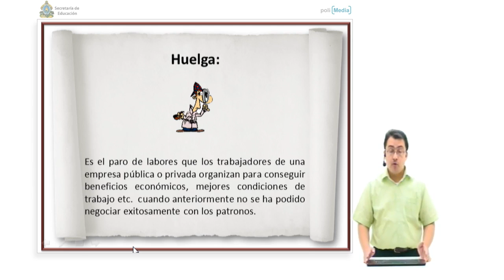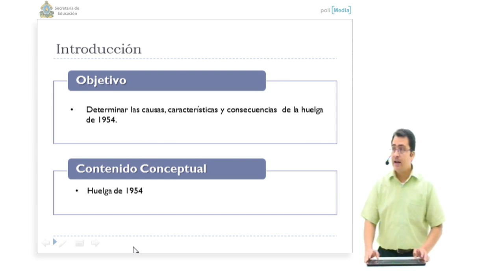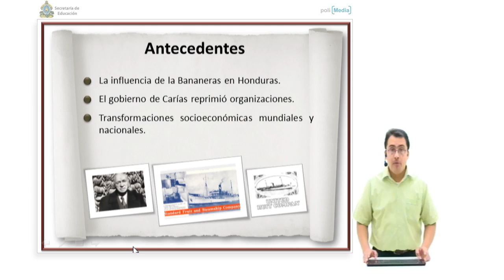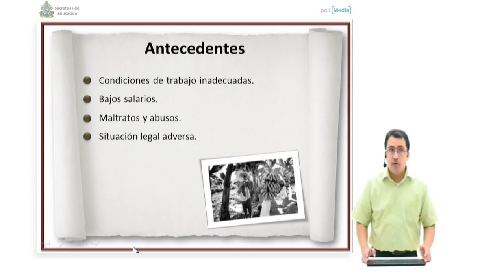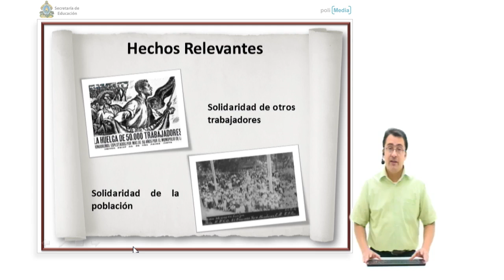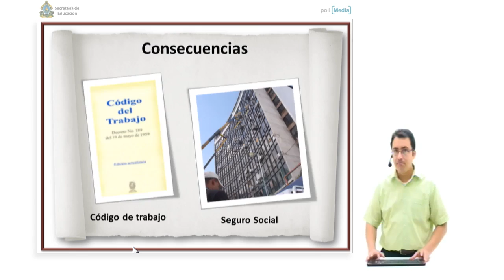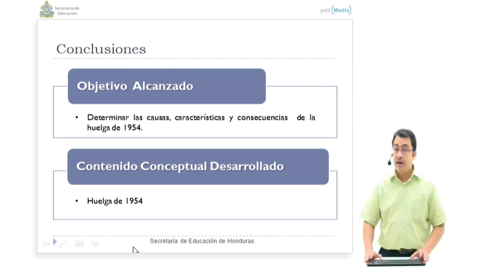Ibertel. Curso de Historia de Honduras 26. 9º Grado. Huelga del 1954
Bloque 26 del curso Ibertel. Curso de Historia de Honduras